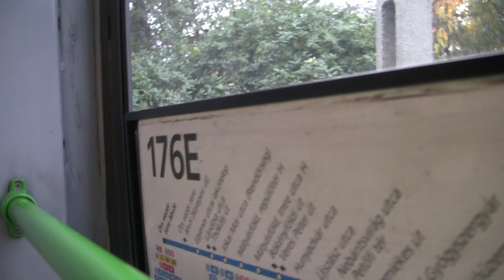Ikarus 260 busz Örs vezér tér -3-Rákoscsaba BPO-150 176E Budapest 10-14-16-17.k. Ca 0240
176E Teljes menet az Örs vezér terétől Rákoscsaba Újtelepig.
Ikarus 260 és 280 busz
Ahol lehet belső tér látható, az ablakon kinézve vagy a sok utas miatt a hang.
HIFI sztereó hang a sárhányós ülés vagy a hátsó peronon - futómű-motorhang aranya itt a legjobb. A végállomásnál alapjárati hang kívülről.
Köszönjük a vezetőbácsinak, hogy a végállomáson felhívott fotózni.
A buszon utaztak még kifejezetten Ikarus buszozók-fotózók. De a megállókban is felszálltak éppen valahova utazók és Ikarus lefotózók. Vagy öregbusz szerető kisgyerekek is .
176E busz Örs vezér tere-Rákoscsaba-Újtelep Budapest 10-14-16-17. kerület
176E busz (Budapest) 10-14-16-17. kerület